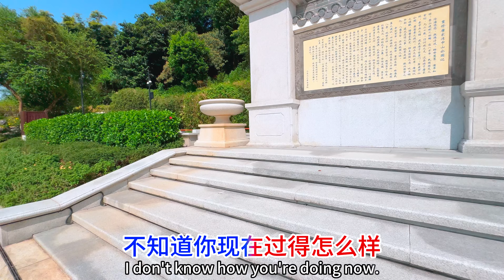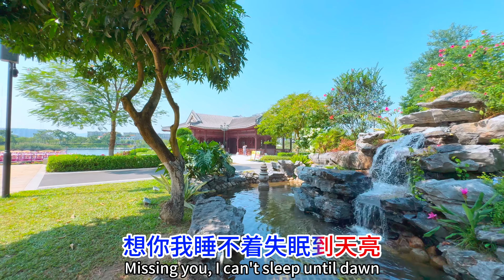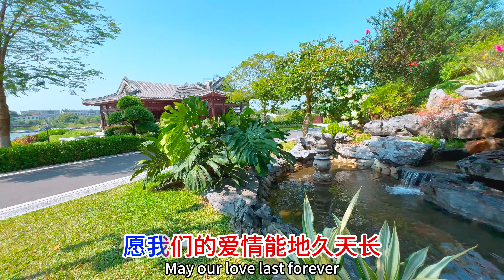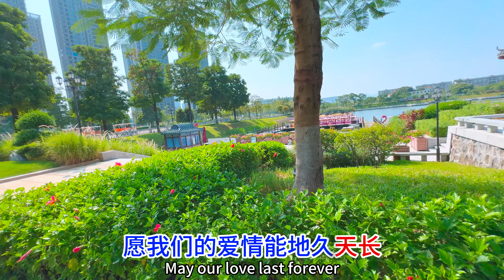秋風送思念_王愛華（超好聽） - 澳琴海 China tourist attractions video: beautiful Zhuhai Travel check-in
视频地址：中國珠海_中山公園
歌曲配乐：秋风送思念_王爱华